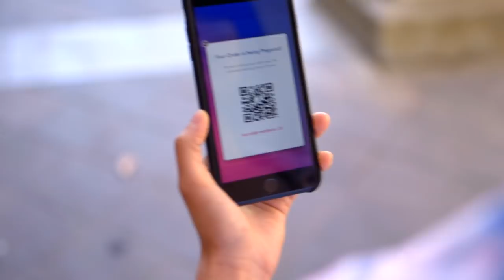Tyme - Your Order Ahead Platform With a Virtual Food Concierge Assistant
Tyme is a personalized order ahead app that customizes the local world around you to your likes and preferences. With Tyme, look at your customized menu (powered by our AI engine ‘Emily’), place your order, and pick up or eat in at a wide variety of local restaurants around you.